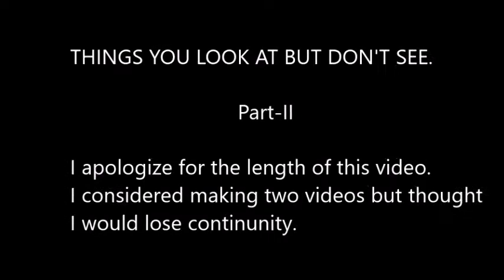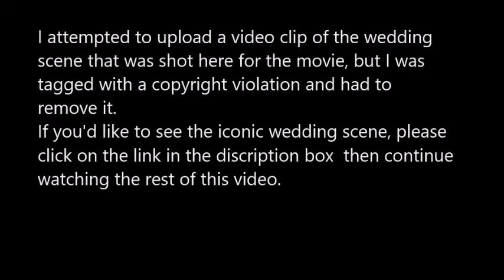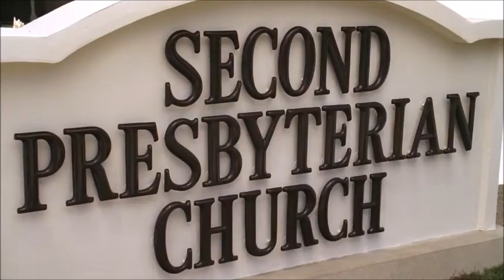Things you look at but don't really see. PART-II (Movie location)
Below is a link mentioned in the video.